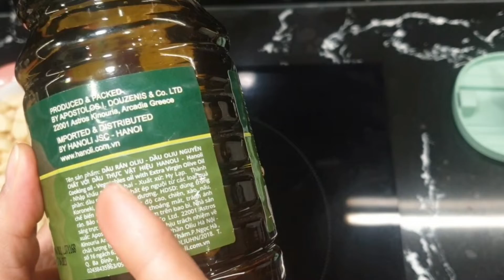Tự làm tinh dầu tỏi tại nhà tăng sức đề kháng phòng chống covid 19 - Garlic essential oil handmade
Đợt này dịch Covid 19 đang bùng phát rất mạnh, mình có ra hiệu thuốc mua tinh dầu tỏi về để uống tăng cường miễn dịch nhưng cháy hàng luôn thế là mình về tự làm, mình hơi lười làm vì ghét nhất là bóc tỏi, hj hj. Nay mình sẽ chia sẻ tới mọi người cách làm tinh dầu tỏi tại nhà tăng sức đề kháng - tăng cường miễn dịch để phòng chống covid nha.
Nguyên liệu:
1 Kg tỏi ta
400 ml dầu oliu (loại dùng cho chiên rán nhiệt độ cao)
© Bản Quyền Thuộc Về: Xoăn Xù TV
© Copyright by Subi TV “Do not Reup”